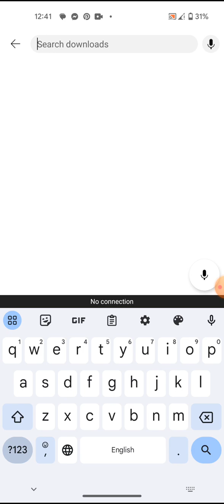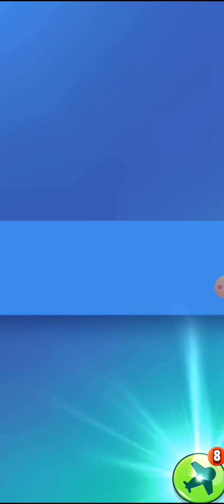My Talking Tom 2| Talking Tom Gameplay